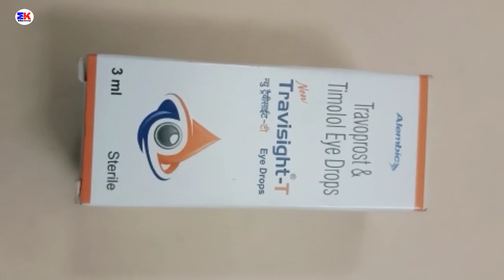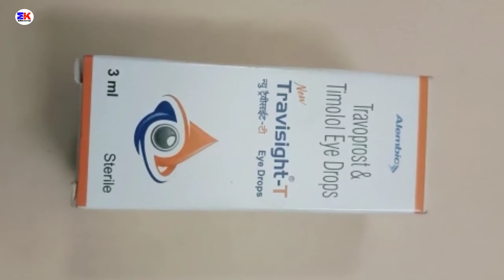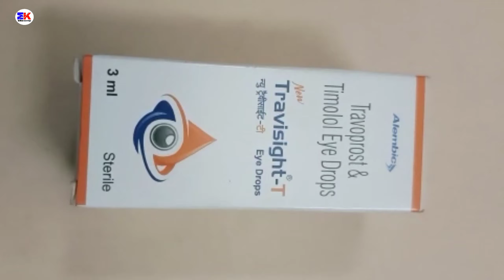Travisight T Eye Drops | Travoprost and Timolol Eye Drops | Travisight T Eye Drops Uses Benefits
Travisight T Eye Drops | Travoprost and Timolol Eye Drops | Travisight T Eye Drops Uses Benefits Dosage Review in Hindi

kindly note